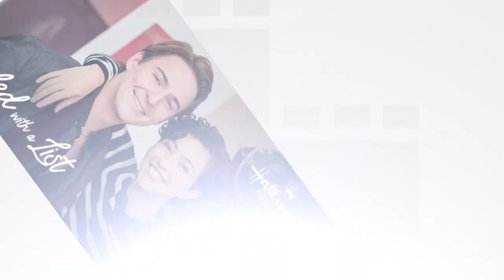A Surprise Hit? Let's Talk About Hallmark Channel's 'Sealed With A List'! | Movie Review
What do a Santa 5K, a candle mishap, and a lengthy list of New Year's resolutions have in common? Hallmark Channel's 2023 movie 'Sealed With A List!'

We'll give you the full recap and our hot takes in our 'Gold Or Coal' segment! Should this be on your list?? We'll let you know!

CHAPTERS:
0:00 - A Big Question
0:22 - Josh Leads The Deep Dive Plot Summary
20:30 - We're Giving Gifts! Is This Worth The Watch??
26:25 - The Wrap-Up & What's Next On DYWWIW!